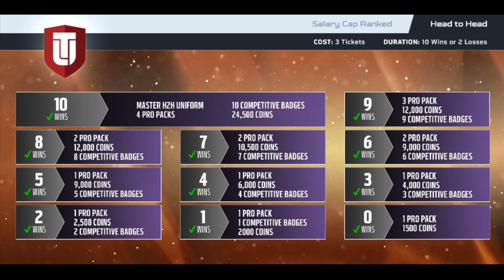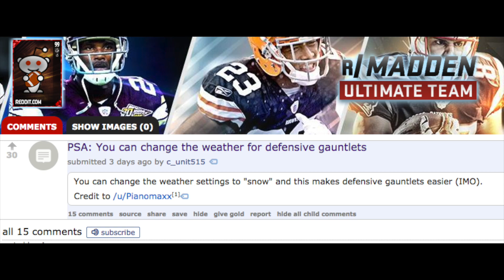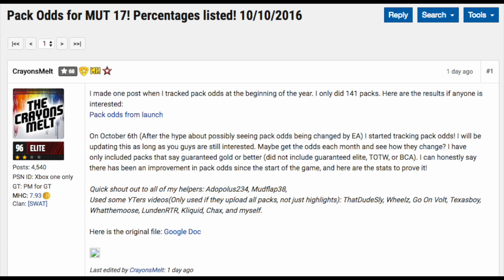THE MUT MONITOR - Madden 17 Weekly Recap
Today we go through the previous week in MUT 17. The stories include News, Promos, Players and much more.

Alternate title: Just the facts Jack. Unless your name is Bill, then just the bills Bill. Hide the keys Lee.

-You can find scripts and budget teams here

-You can interact with a dead fox here

-Stream. Catch me if you can.

Be a hero and contribute captions! Please make them funny for I am not.